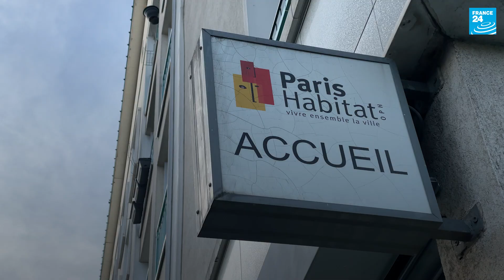Caracol : des colocations solidaires entre personnes locales et réfugiés • FRANCE 24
Lancée en 2018, l’association Caracol prend en gestion des lieux vacants pour promouvoir des colocations solidaires et interculturelles entre personnes réfugiées et françaises de différents âges, origines et parcours. Ces colocations sont un moyen pour les réfugiés de se reconstruire, de s'intégrer dans la société française et de faire de nouvelles rencontres. Reportage au cœur du 19e arrondissement de Paris, où 29 colocataires ont emménagé.